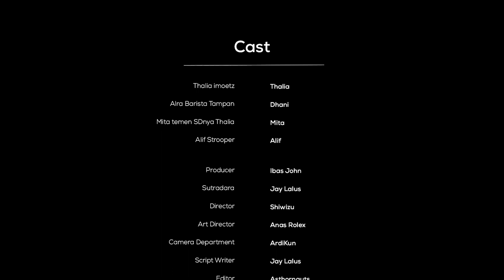Nga'-Enga'an (Dejavu) - Film Madura (Episode 2) Web Series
Mempersembahkan karya terbaru film Pendek Madura (Short Movie) oleh Musky Pictures, Nga'-Enga'an (Dejavu) Episode 2.

Karya film pendek ini terinspirasi dari lagu teman kami Arafiansyah yang berjudul 'Sedarimu'. Dengan pengembangan cerita oleh Jay lalus yang memberikan nuansa epic serta tetap memberikan ruang penuh para aktor untuk bebas menyalurakan ekspresi dengan tetap mempertahankan aspek - aspek budaya dan bahasa madura misalkan tengka (Akhlak) yang dikemas dengan era hari ini.

Nantikan Juga Web Series Nga'-Enga'an (Dejavu) Episode ke-2 dari Kami

Semoga Film Madura lucu namun tetap romantis dan menegangkan ini dapat menghibur dan menjadi pelajaran baru untuk kita semua. "Salam Settong Dhere".

Dukung kami terus berkarya untuk lebih baik lagi demi melestarikan budaya dan adat Madura yang harus kita jaga sama-sama.

● Kepada kalian yang sudah menonton video ini, yang sudah melihat channel youtube Kami